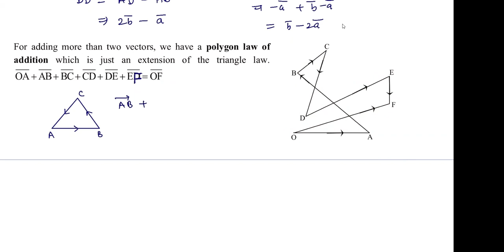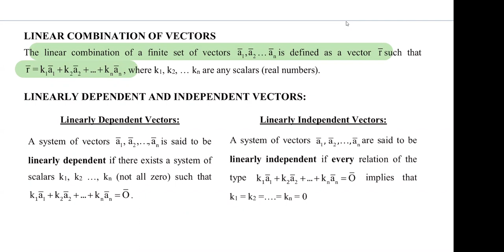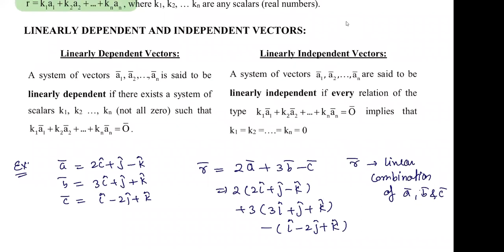Lecture 65:CJMR Batch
Introduction of vector,
Unit vector(Direction vector),Parallel Vectors ,Equal Vectors.
Position Vectors, Addition of vectors(Triangle rule and Parallelogram Rule)
resultant of vectors,
Section Formula, Length of vector
Question based on that